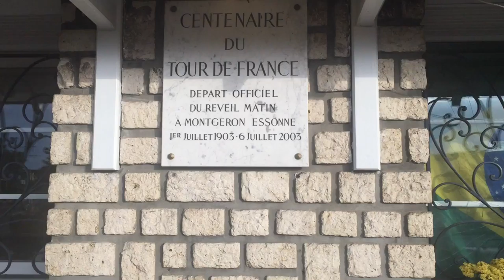Dag 23 Wakker terug bij Réveil Matin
Hij staat er nog altijd, aan de Avenue Jean Jaurès in Montgeron, de oude herberg Réveil Matin. Er is een rotonde gekomen, opgeleukt met grote fietscreaties. Vanmiddag is op deze hoogte de sokkel opgesteld met de vermelding …